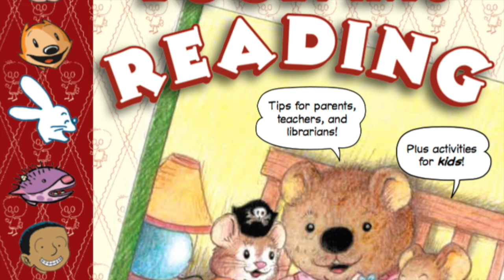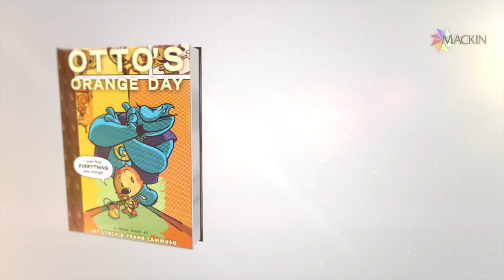Françoise Mouly: How To Read Comics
A “power couple in publishing,” Françoise Mouly and Art Spiegelman are revolutionizing the way people view comics and graphic novels. Spiegelman wrote and illustrated Maus, a Pulitzer Prize winning graphic novel, and Mouly works for the New York Times as the arts editor. Together, they created TOON Books, a “micro-publishing imprint,” that provides high-quality comics to readers of all ages – from infancy to adulthood – that engage, entertain, and educate readers.